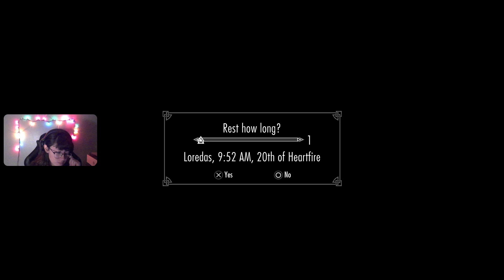SKYRIM - SURVIVAL MODE *LIVE* - Part 8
My long-awaited transformation is finally complete! 🦇
Also, Serana is here 😍 Vampire life, here I come!